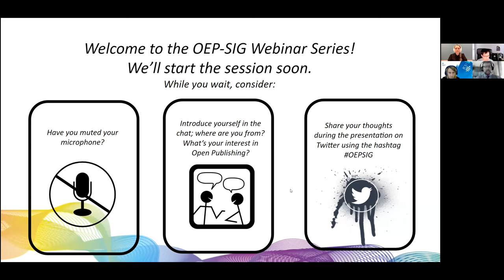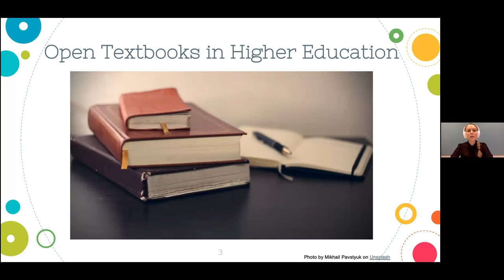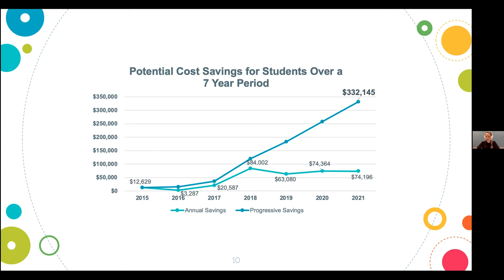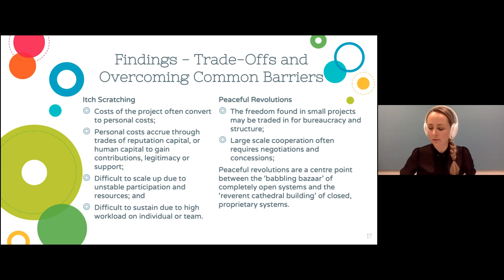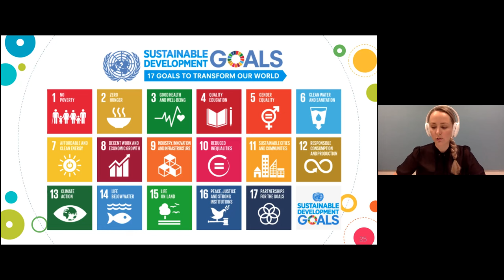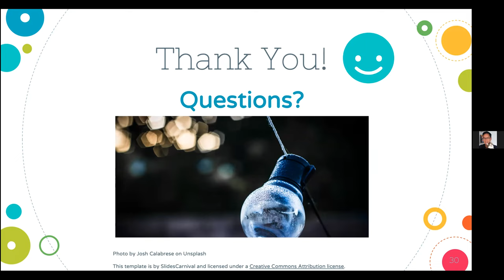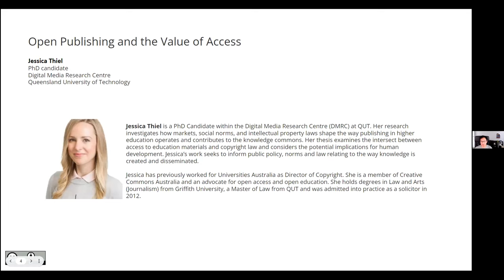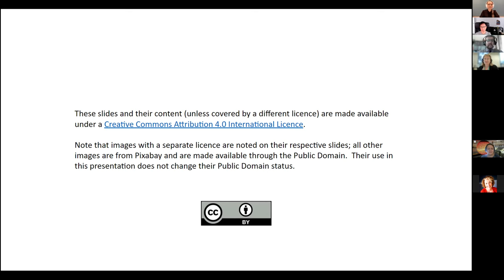Open Publishing and the Value of Access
This webinar was presented at the Open Educational Practices Special Interest Group (ASCILITE) in February 2022.

Jessica Thiel is a PhD candidate with the Digital Media Research Centre at QUT.

Abstract: The traditional market for publishing textbooks and education resources is flawed. The ecosystem which supports traditional publishing is complex, and often involves knowledge creators assigning the rights to their work, and students paying high prices to access education materials with no control over the choice of the content. The emergence of open publishing models in education has challenged the way in which the traditional publishing industry is viewed by stakeholders: education institutions, governments, philanthropic/private funders, and individuals. Open publishing is changing the way knowledge is accessed and used; it is providing alternative ways to publish by removing access barriers, promoting free access to knowledge, and supporting changes in social norms and trends (letting people access and use content the way they want to). There exists an opportunity for innovation and progress through the broader adoption of open publishing in higher education. This broader adoption has the potential to make real changes to significant issues, such as those included in the United Nations Sustainable Development Goals and more broadly with respect to human development. This research investigates the way open publishing in higher education operates and argues that open publishing models are a viable alternative to traditional publishing, and when positioned to succeed, have the potential to positively influence human development.